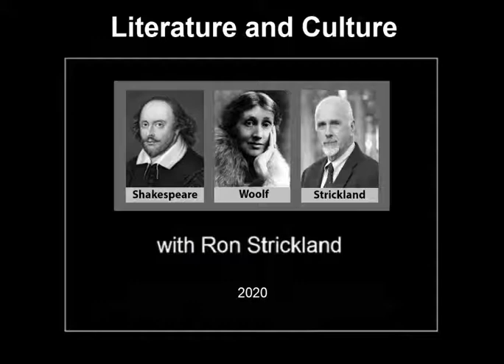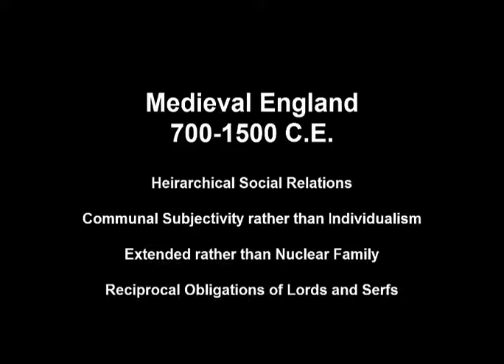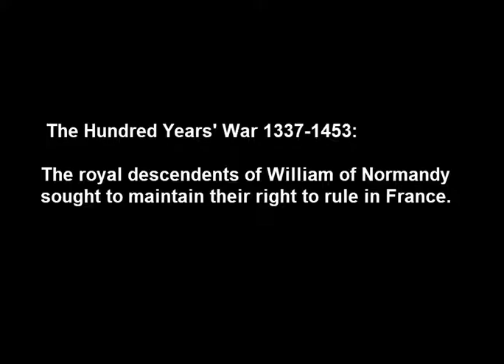Introduction to Chaucer, Part I